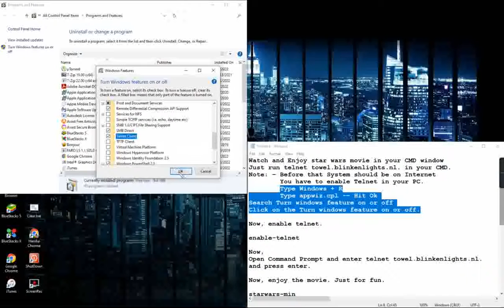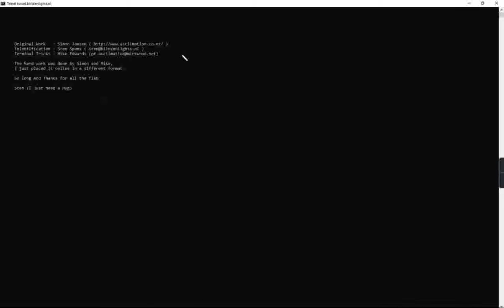Watch Star Wars Movie In Command Prompt Version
make sure telnet is enabled